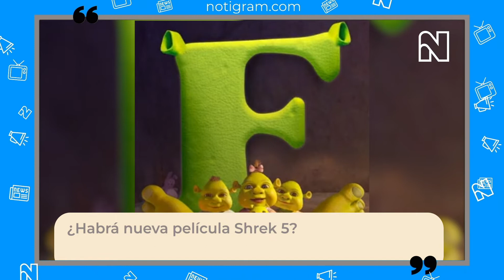¿Habrá nueva película Shrek 5?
Ciudad de México.- Han pasado 21 años desde que salió la primera película del ogro Shrek, y ya se comenzó a especular sobre una nueva película de la saga: Shrek 5.